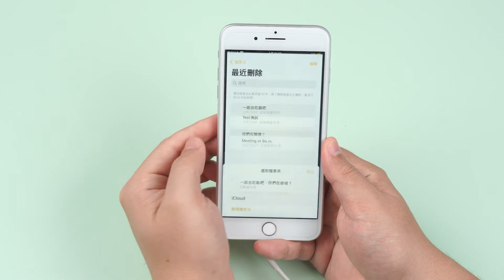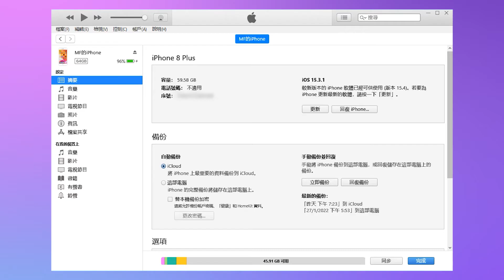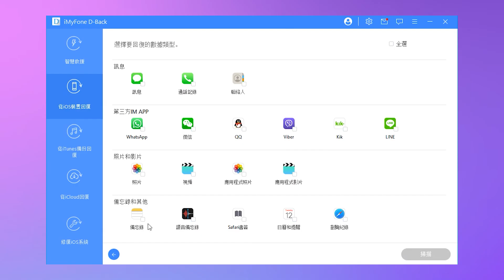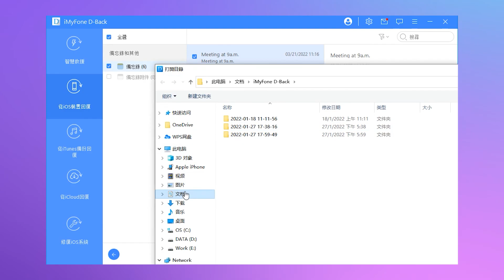iPhone 備忘錄不見！誤刪之後還能找回嗎？✏️iPhone 備忘錄復原教學，支援 iOS 18！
iPhone 備忘錄誤刪了！應該怎麼辦？裡面全都是重要的資料啊！3 個辦法輕鬆教你找回不見的iPhone備忘錄！不只是備忘錄，iPhone手機資料都可以救援！支援 iOS 18！

👉影片內容：
00:23 利用「最近刪除」功能找回【需要及時找回】
00:52 利用 iTunes備份復原【整機復原，不推薦】
01:29 利用專業 iOS 資料救援軟體 復原 【無需備份】

更多精彩文章：
🔥超簡單iPhone簡訊刪除復原的辦法！
🔥iPhone永久刪除的照片如何復原？
🔥iPhone聯絡人不見、通訊錄消失？